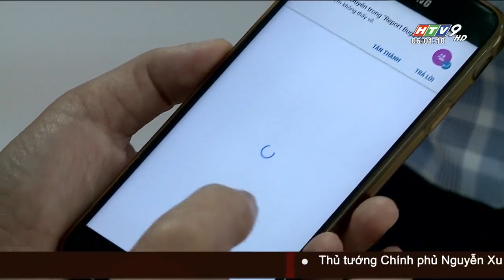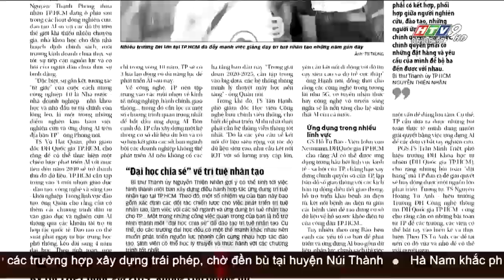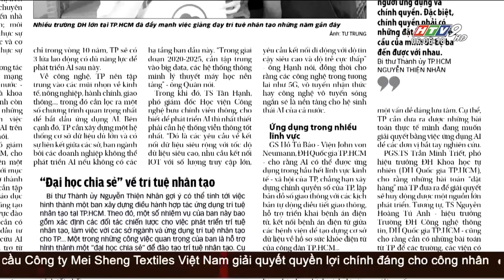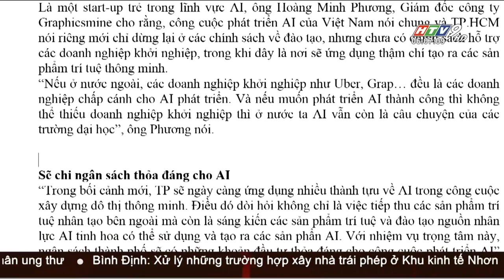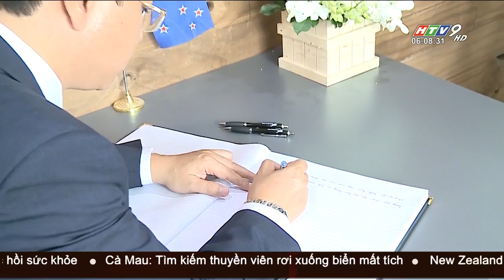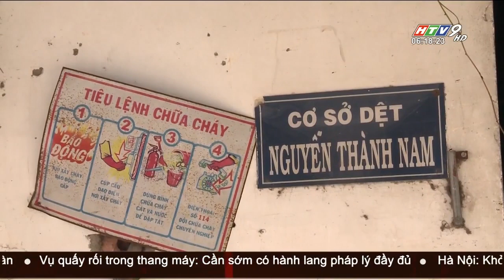Tin Buổi Sáng - Ngày 21/03/2019 - Tin Tức Mới Nhất